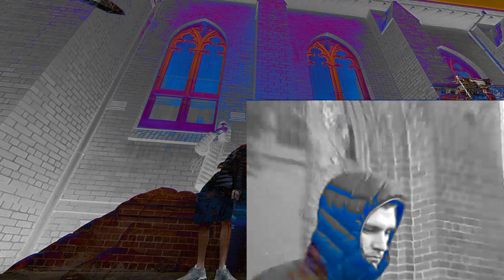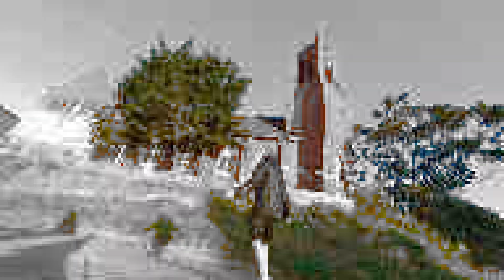PRAY4 FAITH (prod. DON VINYL)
Ku$$in
prod. DON VINYL

The first single from the upcoming album
DON FALCO COMING SOON...